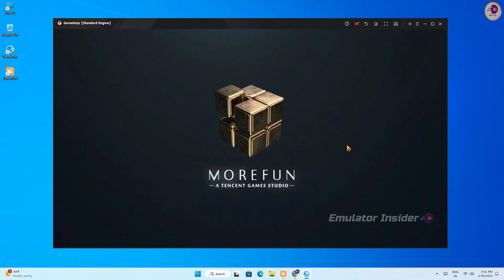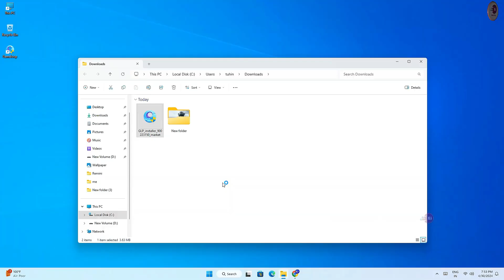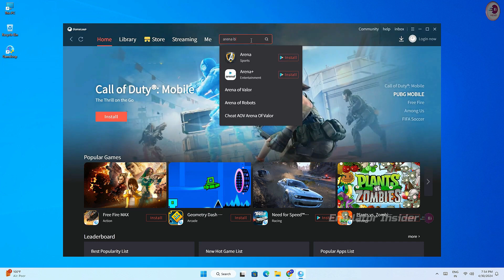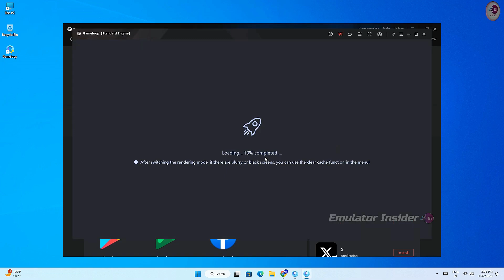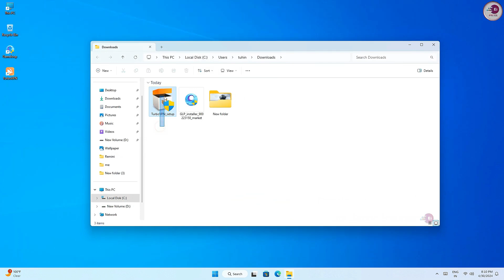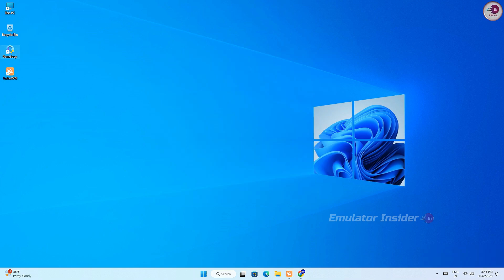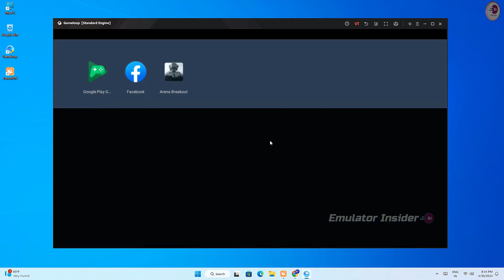How To Download and play Arena Breakout on PC & Laptop 2025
• My Mic
• My Keyboard
• My Mousepad